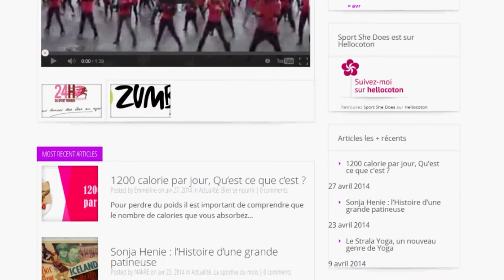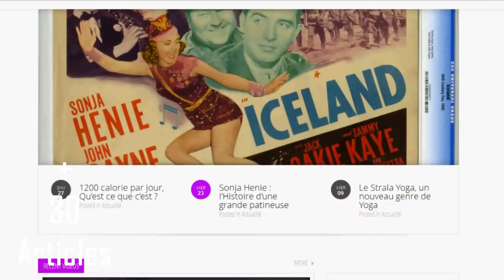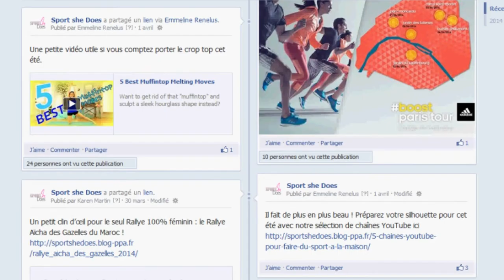Sport She Does, le blog du sport au féminin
Vous êtes une passionnée de sport ? Vous pratiquez un sport comme débutante ou confirmée ? Vous adorez suivre l'actualité sportive, ou comme nous vous êtes fans de tous les petits conseils et astuces pour prendre soin de vous ?

Alors bienvenue sur Sport She Does, oui ce blog est fait pour vous !
Sport She Does, c'est quoi ? C'est un blog spécialisé dans le sport féminin, simple et proche de ses lectrices. Ses deux rédactrices de 21 et 23 ans y parlent de toute l'actualité sportive féminine, de la mode sportswear actuelle et même de nutrition !

Cette petite vidéo vous permettra de connaître un peu mieux l'univers de nos 2 fans du sport !

Curieuse?!
N'hésitez plus et venez dès maintenant visiter notre blog !

Sport She Does,
Le Blog du Sport au Féminin